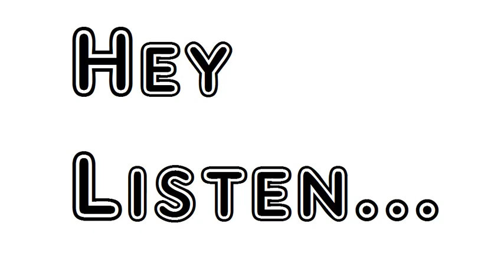Columbus by Arthur Hugh Clough